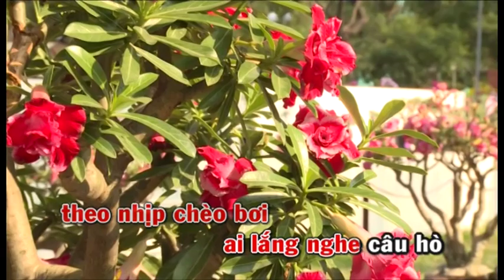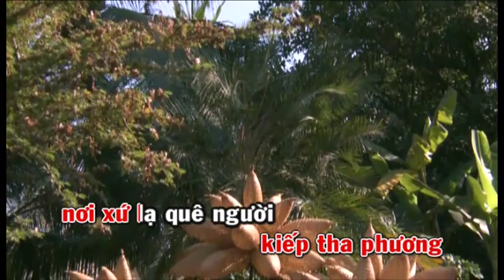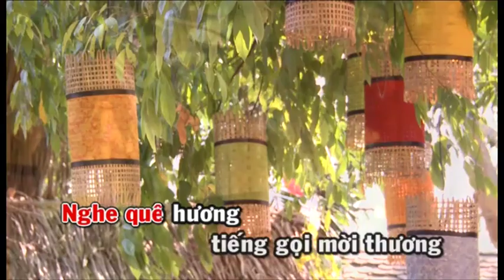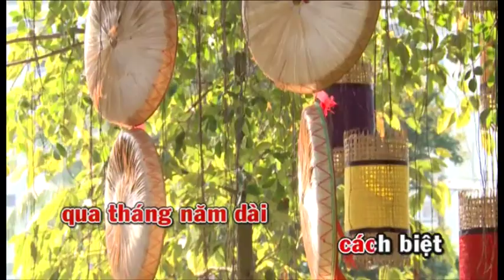Karaoke Tân Cổ - Hình Bóng Quê Nhà B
♥ Cảm ơn quý vị đã ủng hộ Ca Cổ Cải Lương Coi Là Nghiền suốt thời gian qua.
🎸 Chúc quý vị nghe Tân Cổ, Ca Vọng Cổ Cải Lương Vui Vẻ!